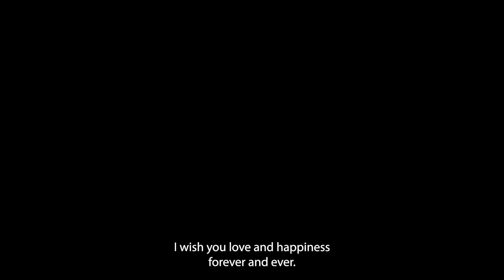Highlights wedding video I Meghan and Thomas I Nerja, Spain